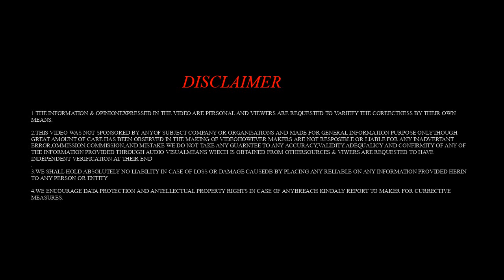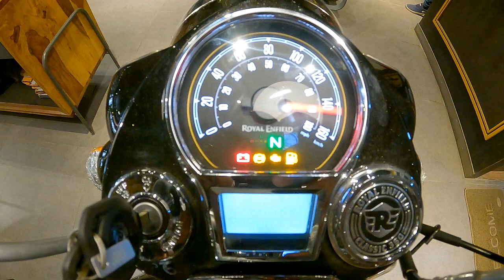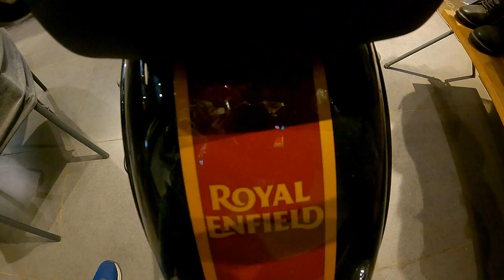2022 Royal Enfield Classic 350 Halcyon Black 🔥😍शानदार लग रही इस Color में ✅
New classic 350 2022 model is now available for sale in your city. The classic 350 model is an iconic bike from the Royal Enfield. The bike is launched with different color options. Ye jo color aap dekh rhe hai halcyon  black color hai, is color me bike kafi shandar lagti hai. yah ek cruiser styling bike hai jo kafi jyada popular hai.RE Classic 350 five variants and 12 color me ati hai yah ek retro styling classic look bike hai jisme engine 349 cc BS6 air/oil cooled max power develop krta hai more than 20 BHP ki Max Torque 27 Nm ka Produce krta hai, Aapko yah color kaisa lga comment krk jarur btaiyega..

 0:51 Classic 350 Intro
01:26 Royal Enfield Classic 350 Front Profile
01:48 Classic 350 Front Suspension
02:10 Royal Enfield Classic 350 Front Braking
02:34 Classic 350 Rear Suspension & Braking
03:08 Classic 350 Fuel Tank
03:27 RE Classic 350  Engine Specifications
03:49 Classic 350 Side Profile
04:35 Rear Accessories
04:47 Classic 350 Instrument Clusters
05:54 Seating Comforts
06:11 Classic 350 Rear Profiles
06:30 Dimensions
06:57 Classic 350 On Road Price
07:14 Outro

2022 Royal Enfield Classic 350 Halcyon Black color 🔥🔥🔥